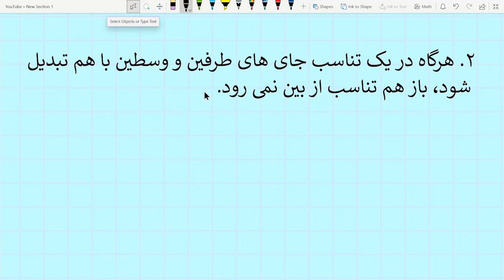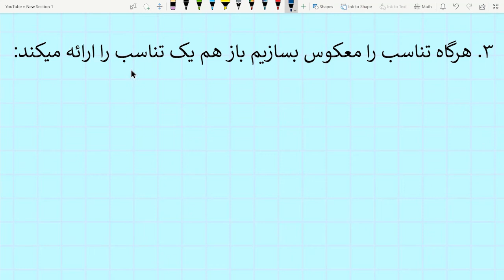حساب - درس ۱۶ (معرفی، انواع و خواص تناسب و دریافت جز مجهول در یک تناسب)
درس (16)  سلسله درس های حساب

به خاطر به دست آوردن پی دی اف این درس، به لنک ذیل مراجعه کنید: